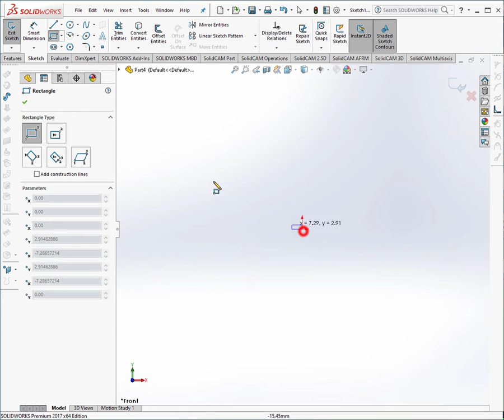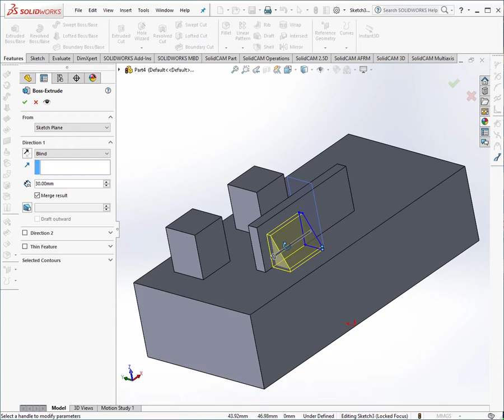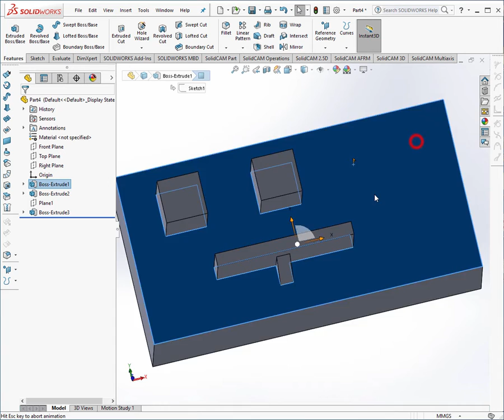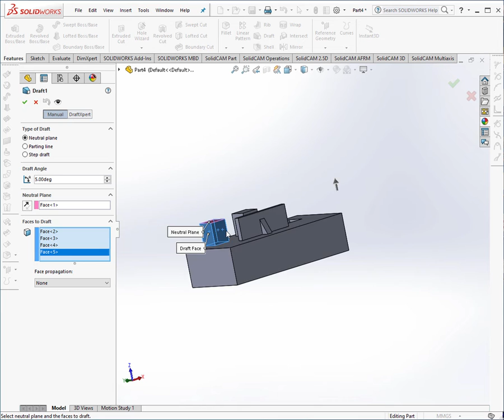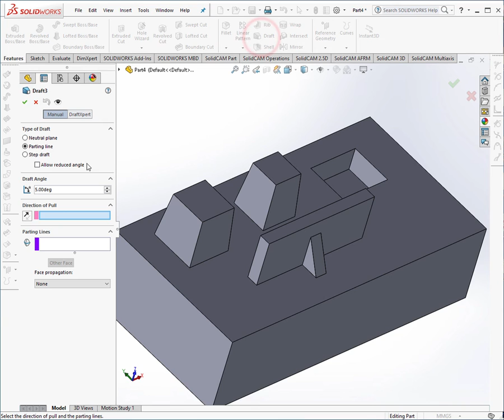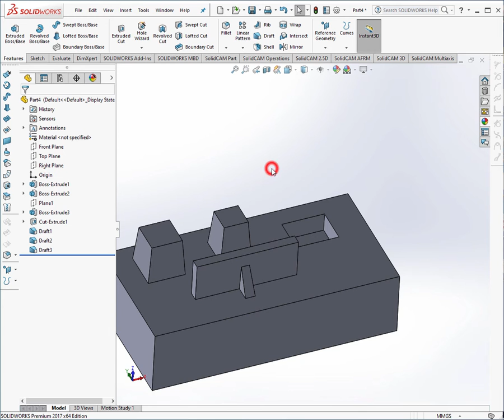Solidworks Draft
Solidworks tutorial,
solidworks beginner.